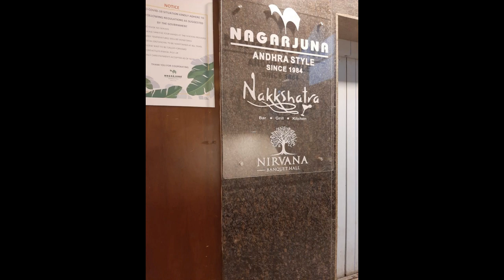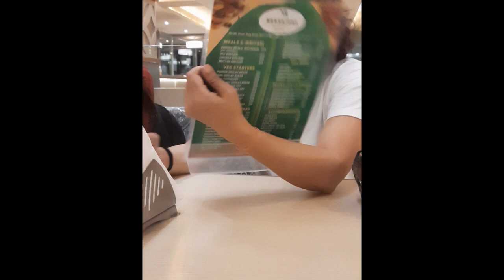An Evening With Friends Amid Covid Situation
My First Vlog-- AbracaDabra